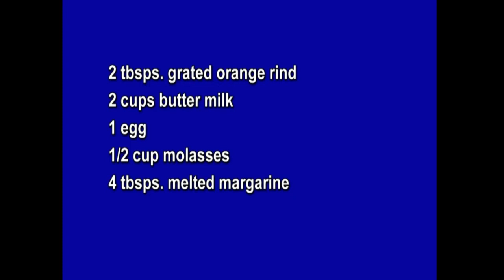Cookin' Cheap - 925 - Bread, He Said